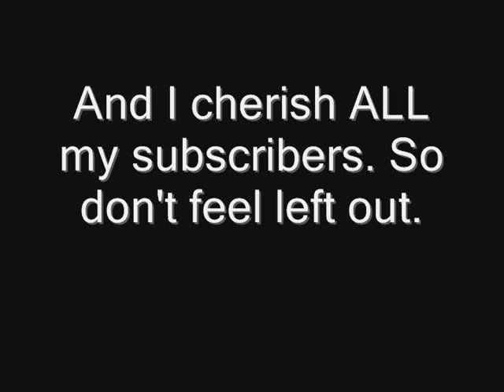A perfectly normal video (nothing special)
BTW, sorry for not making a video in so long. I've been busy with work and a new band. I'll try to make more.